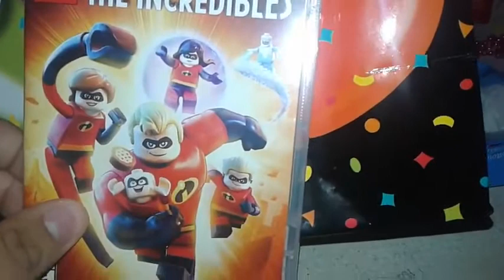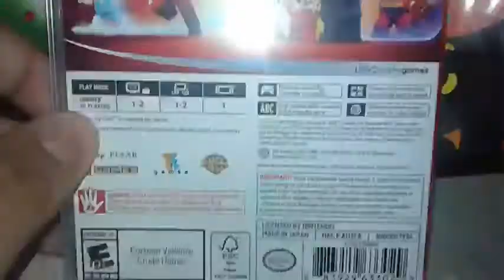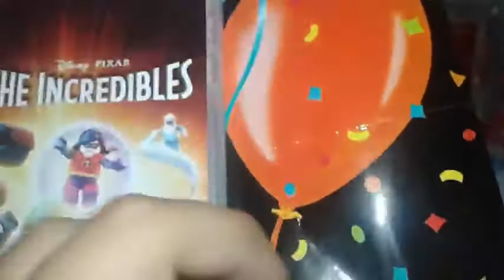I Got Lego Incredibles For My Birthday